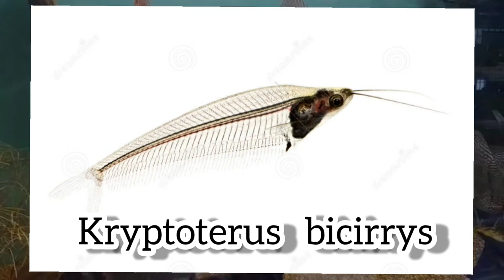Top 5 curiosità sui pesci che difficilmente conosci...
Ciao a tutti amici acquariofili!

oggi vi porto un video alternativo, vi può piacere?  Vi presento 5 curiosità sui pesci che pochi conoscono, se ne conoscevate alcune fatemelo sapere nei commenti! 😊

Se vi piacciono questi tipi di video ne farò altri molto volentieri!